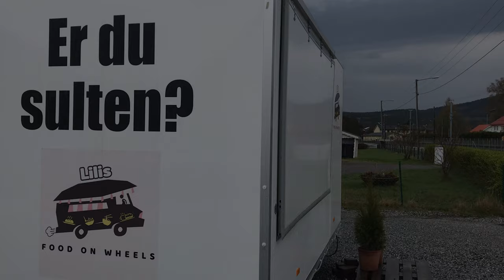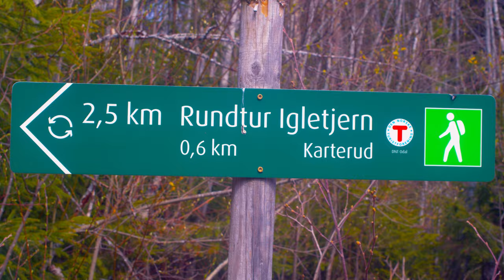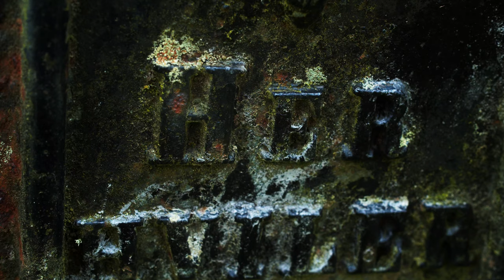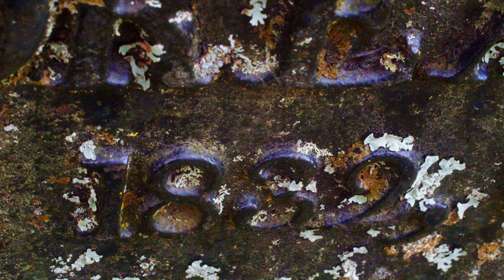How to change your paradigm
I took the Bob Proctor's 5 Day Formula For Financial Freedom course. It was a free course and so effective in so many ways for me. This course alone have done me so much richer because I just needed a kick in my but to be a more effective money machine. The Paradigme shift is amazing. Next step will be to earn more money and doing the 6 week course from Bob Proctor "Magic in your mind" at the same time as I am earning more money. Probably I start on a new and more expensive Bob Proctor course in about 6 weeks. As well I am going to read the book "Think and Grow Rich" for 1 hour a day. It's newer to late to take action.